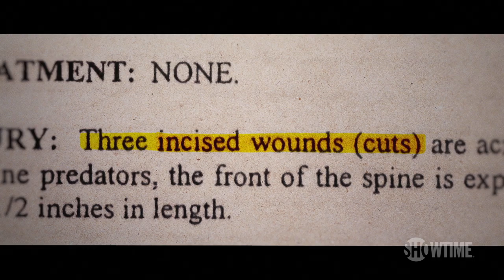Next on the Series Premiere | Murder in the Bayou | SHOWTIME Documentary Series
Four young women are murdered in Jennings, Louisiana. Streaming now on SHOWTIME.

Based on a best-selling book, this five-part true crime docu-series investigates the unsolved murders of 8 women whose bodies were discovered in drainage canals and on desolate back roads in and around Jennings, Louisiana. In examining the lives of the young victims - and the violent sex and drug trade they were a part of - the series uncovers the secrets of this troubled town. These discoveries lead to even more shocking revelations, exposing corruption, bad actors and institutional injustices that have left the town still searching for truth.